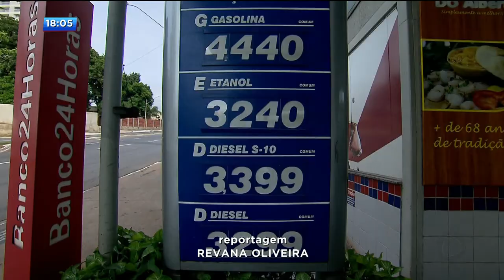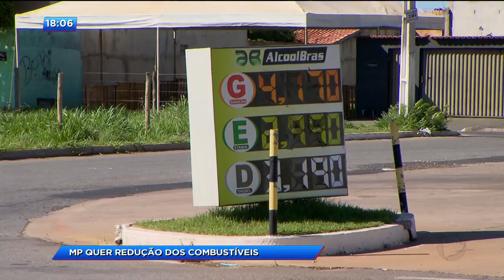CA - MP quer redução dos combustíveis - 17-11-2017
E o Ministério Público também pediu na justiça a redução dos valores dos combustíveis aqui na capital. No caso do MP, o pedido é sobre o álcool e a gasolina.